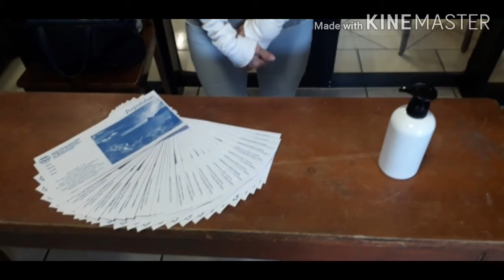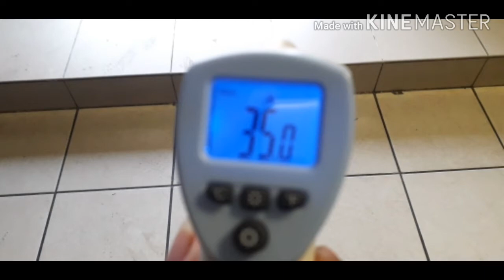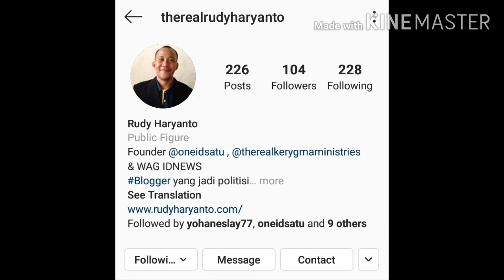Momen momen tak terlupakan dalam Ibadah Umum 1 26 Juli 2020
Video ini berisi kumpulan foto-foto yang diabadikan dalam Ibadah Umum 1 yang diselenggarakan pada hari Minggu tanggal 26 Juli 2020 di Gereja Sidang Jemaat Allah (GSJA) Mangga Dua